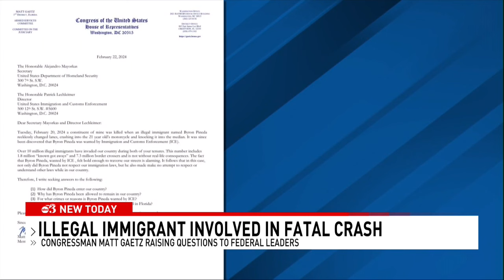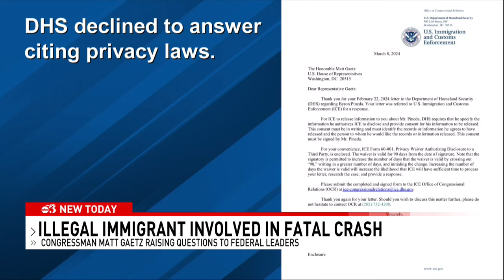Illegal Immigrant Under ICE Investigation, Charged in Fatal Crash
Northwest Florida Representative Matt Gaetz says federal officials are dodging his questions about the illegal immigrant involved in a crash that killed a Pensacola man.

Byron Pineda was arrested on Feb. 20 after the Florida Highway Patrol says he changed lanes into the path of a 21-year-old motorcyclist. The biker was killed.

Pineda was charged with driving with a suspended or revoked license. He also has a hold for Immigration and Customs Enforcement.

Gaetz says he initially reached out to the secretaries of Homeland Security and ICE, but was "refused relevant information."

Pineda is scheduled to appear in court in a few months. On Monday, Rep. Gaetz wanted to know why the process is taking so long, and why Pineda wasn't deported before February's deadly incident.